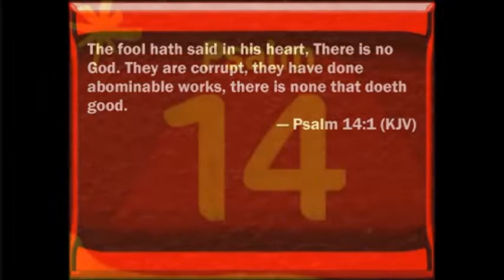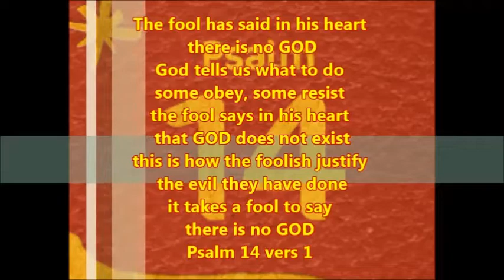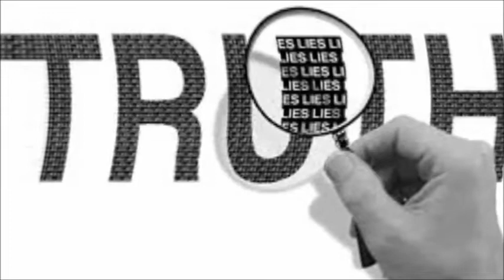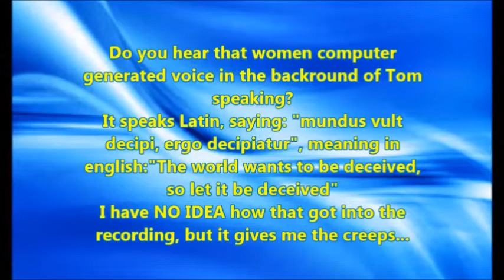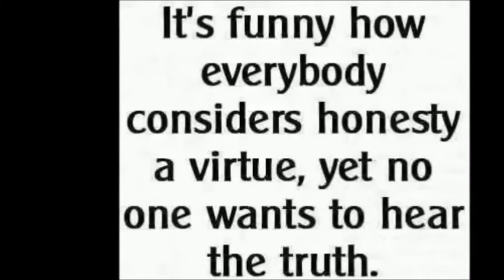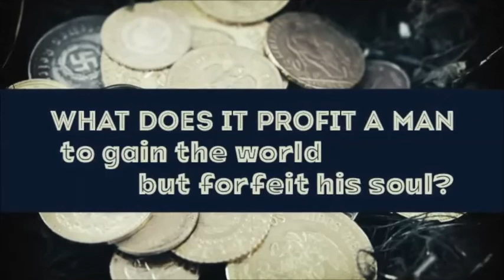I am a mortal enemy to all of "Christendom"! By Inquisition Update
The REAL Truth of Protestantism has almost been completely wiped out from our Teachings in our Churches and in our Classrooms, a Universal Condemnation that the Bible tells us will only Wax Worse and Worse until the time of the Coming of Our LORD.
"But evil men and seducers shall wax worse and worse, deceiving, and being deceived." 2Ti 3:13
This is a small excerpt from the full part 8 of the video series "Hour of the Truth meets Inquisition Update: The Origin of Futurism and Preterism" reading and discussion of the booklet, the Full Version is found here:
"Be ye also patient; stablish your hearts: for the coming of the Lord draweth nigh." James 5:8